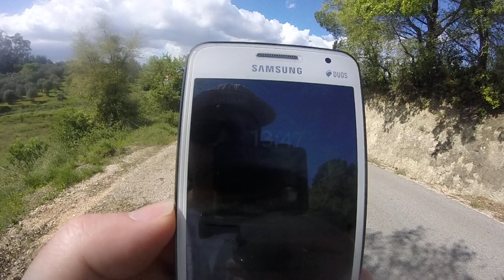Um pouco da Rua do Contador - A bit of Rua do Contador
PT - Oito de nove, gravado com uma GoPro Hero, em 720p 50fps.

EN - Eight of nine, recorded whit a GoPro Hero, in 720p 50fps.